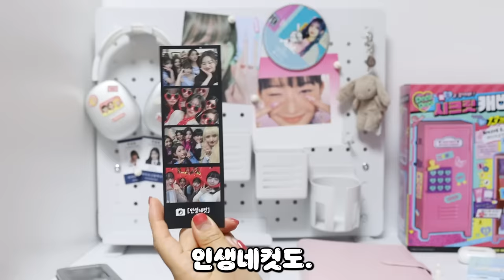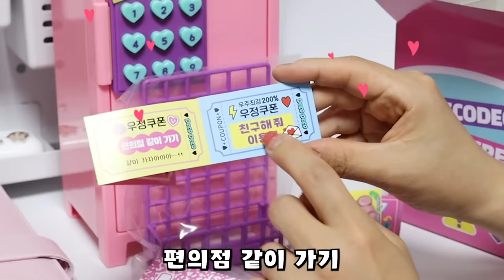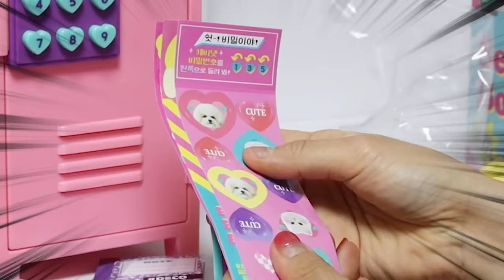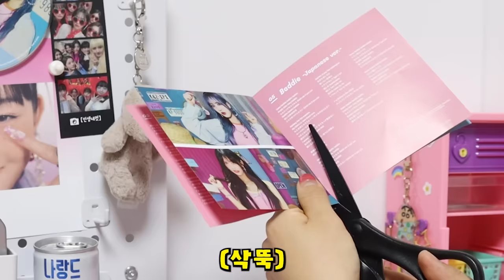엄마가 타공보드 사주셨다! 포카포장 책상 꾸미기, 캐비닛 언박싱 [오마이비키]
엄마가 깜짝 선물 주셨어요!
너무 신나서 울뻔했잖아요
이제 예쁘게 책상 꾸미고
공부(?)도 열심히 하려고요!